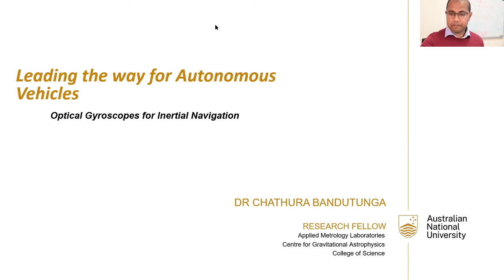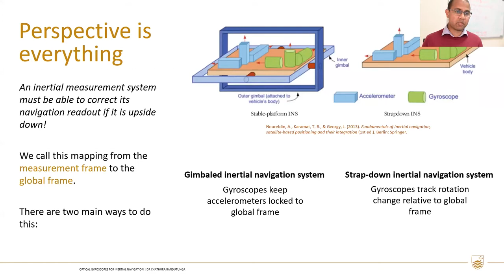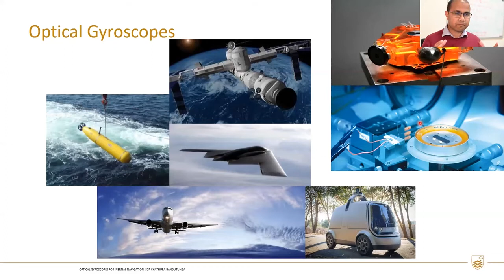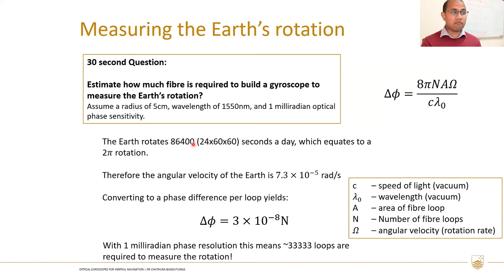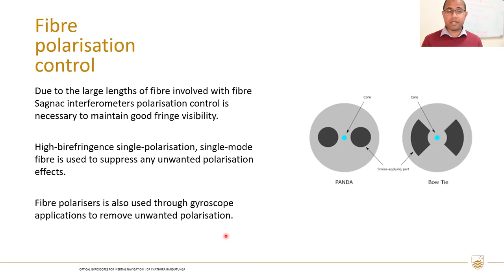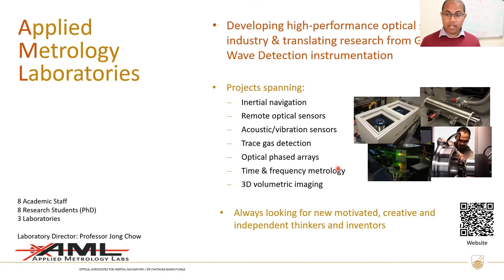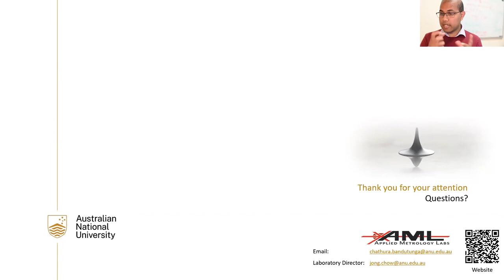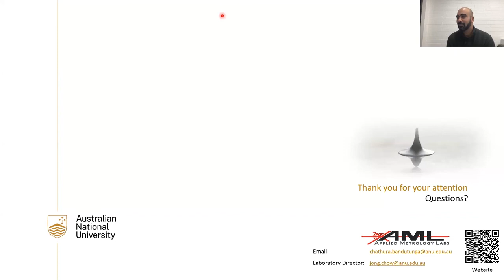Leading the way for autonomous vehicles: Optical gyroscopes for for inertial navigation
The idea of a smart, autonomous future is tantalisingly close to becoming reality. In recent years, the push towards fully autonomous transport has driven large advances in enabling techniques such as machine learning, sensor fusion and the development of lower cost, higher fidelity sensors. To achieve full autonomy however, vehicles must become self-aware of their occupants, their immediate surroundings, and lastly, their location in the world at large – autonomous navigation.

With the Global Positioning System (GPS), today we can determine our absolute location on the planet to within 10 metres, with an update rate of 1 Hz to 10 Hz - an impressive feat. However, the limited accuracy and update rate has a significant impact when, for example, autonomously operating in dense, urban areas or tunnels where GPS signals may be compromised. For full autonomous navigation, inertial navigation systems are therefore required to fill in the gaps. Inertial navigation refers to methods that integrate onboard measurements of acceleration and rotation rate to determine the change in position and direction of a device. This is a challenging task as inertial navigation systems are extremely sensitive to biases and drift, leading the measurements astray. For longer term GPS denied navigation this necessitates the use of highly sensitive, well-calibrated accelerometers and gyroscopes.

In this talk, I will discuss inertial navigation, its current applications and the key associated challenges, with a focus on rotation sensing using optical gyroscopes. I will describe the limits of the current state-of-the-art and the give an overview of the work undertaken at the Australian National University to develop the next-generation of high-precision, low-cost optical gyroscopes for an autonomous future.